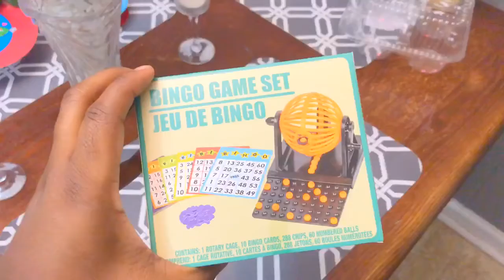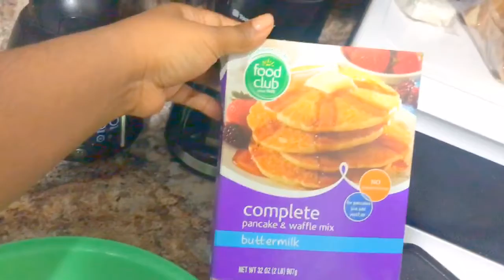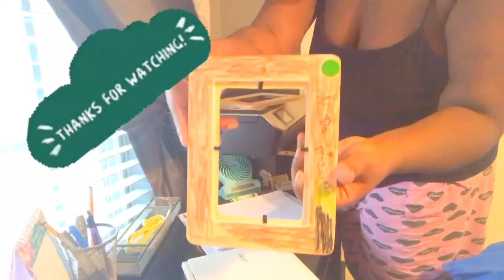Decided to BBQ + We love being @ Home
I don’t have any rights to any music playing in my video!